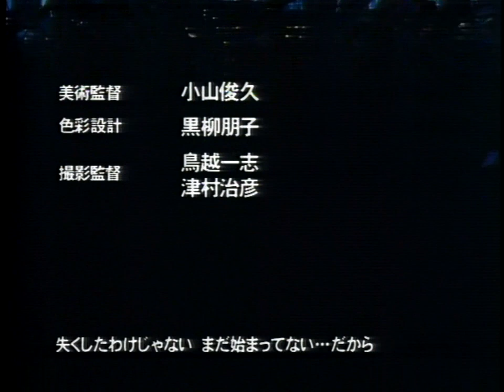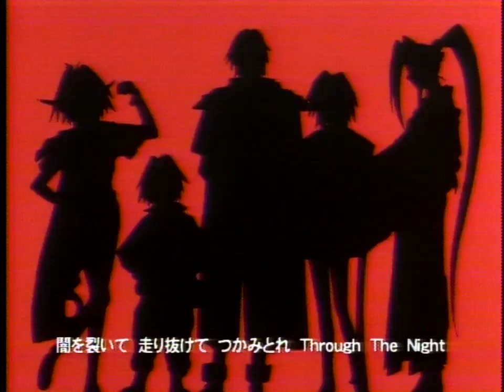Outlaw Star ep 9 Intro & OP with oldschool Emotion logo (Laserdisc rip)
I had to upload this in 720p to prevent youtube from automatically applying a terrible deinterlace filter (to my already deinterlaced video!).